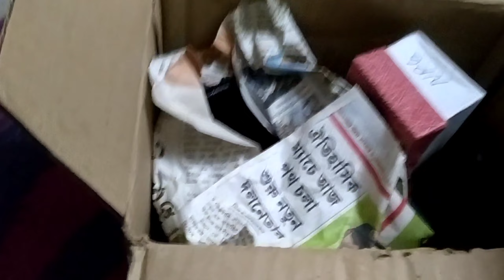আমার মনের মত জিনিস আজ আমি গিফট এ পেলাম।🔥🔥youtube